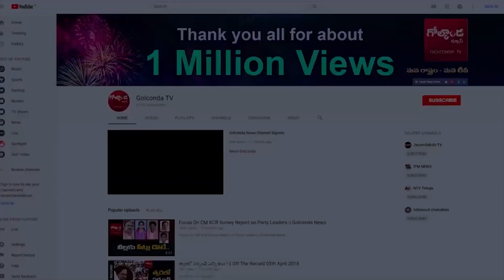రెండు పార్టీల్లో కర్చీఫ్‌ వేసిన కొండా|Konda Vishweshwar About Joining In Congress Party -Golconda Tv